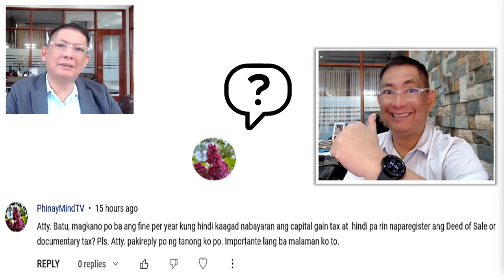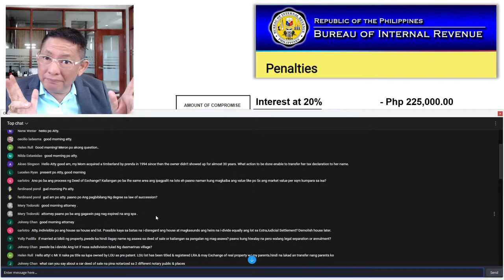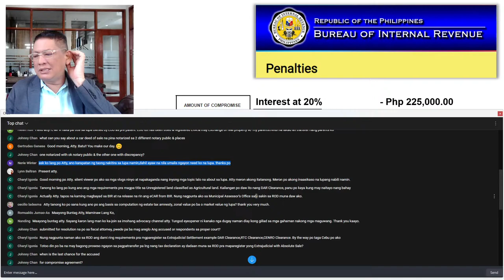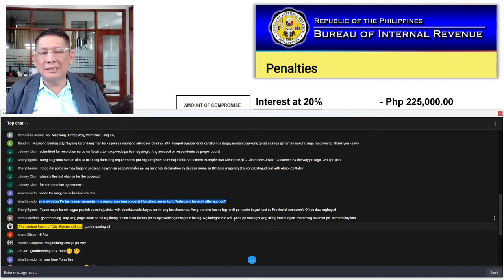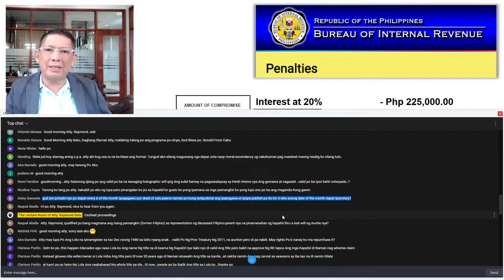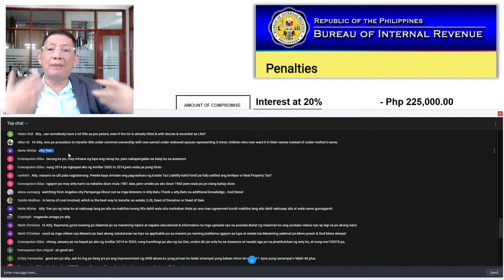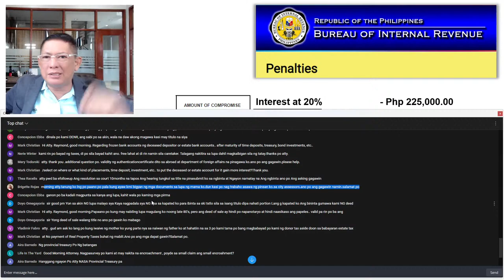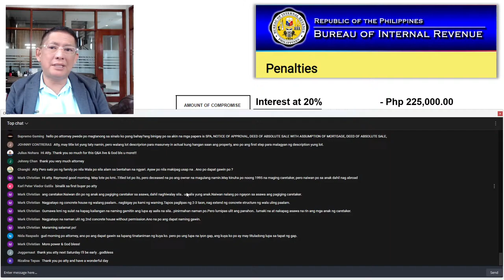TAX PENALTIES sa paso na na deed of sale. Feb. 4, 2023 Q&A Live!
Welcome sa ating segment "Your question, my answer portion LIVE!". I will all answer your questions (hanggang sa aking katamtaman na kaalaman legal ) every Saturday 10am-12pm.

Mga kategorya ng free legal forum natin ay USAPANG MANA, USAPANG LUPA, USAPANG PAMILYA, USAPANG MAG-ASAWA, USAPANG RELASYON, USAPANG TAXES, at iba pang kategorya na maaring may kinalaman sa property, batas tungkol sa lupa, problema sa lupa, lupa na walang titulo, lupa na rights lang, lupa na pasalo,  bahay at lupa pasalo, mother title ng lupa paano hatiin, kaso sa pangangamkam ng lupa, batas sa lupa ng magulang, batas sa mana ng lupa, hatian sa lupa ng magkakapatid, batas sa lupa ng magulang, karapatan ng asawa sa lupa, karapatan ng legal na asawa kahit walang anak, karapatan ng asawa sa sahod ng asawang lalaki, problema kung patay na ang nakapangalan sa titulo ng lupa, paano magpatitulo ng lupa na walang titulo, titulo ng lupa requirements, paano magpatitulo ng lupa na may mother title, patitulo ng lupa, tax declaration ng lupa, paano kumuha ng tax declaration